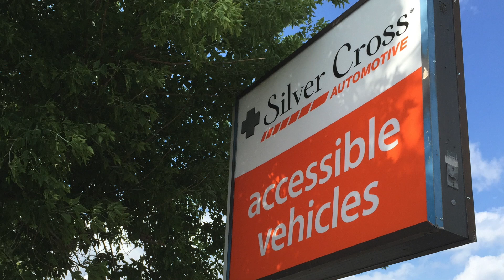Silver Cross Automotive | London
Our London location is the central hub for Silver Cross Automotive operations and carries a large selection of inventory. We proudly serve London, St Thomas, Stratford and surrounding areas. Located right on Dundas Street, this expansive showroom has a front lot with many vehicles for you to view, as well as many more in a rear gated lot. Our accessible vehicle consultants are available by appointment to meet with you wherever it’s most convenient for you – either at our showroom or at your home – to help you find the right vehicle for your needs.
Monday to Friday 8:30 a.m. to 5 p.m.
evenings and weekends by appointment